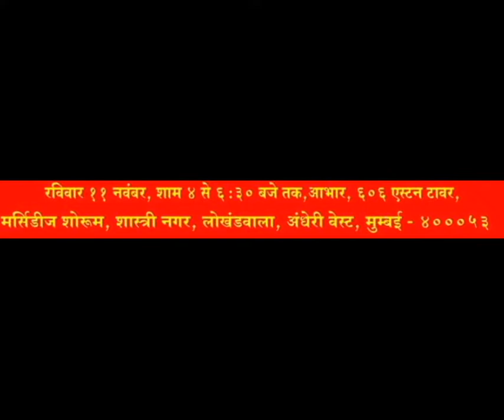"Sapthrangi poetry evening" "Organized by| Lokhandwala Poetry Club.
"Sapthrangi poetry evening "organized by LokhandwalaKavitaClub ORGANIZED BY KESHAVRAI, WITH ASHOKSHEKHAR AND SATISHAGARWAL on 11th November AT LOKHANDAWALA, WITH 7 FAMOUS POET, SPECIAL GUEST OF HONOUR PushpaBharati, MayaGovind, DRSuryabala .
ANCHORING BY FAMOUS POET
7 POET MaltiJoshi,# AsimaBhatt, VibhaRani,# ChitraDesai, NaimaImtiyaz, NehaSharad, RekhaBabbal.MEDIA PARTNER DSABOLLYWOODCHANNEL.